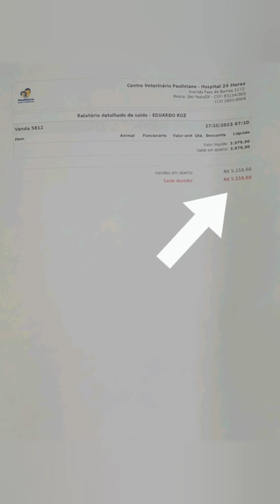NOS CRITICARAM, FALARAM MAL, ACUSARAM, NO FINAL FICAMOS COM O PROBLEMA. (descrição)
DÍVIDA URGENTE IMPEDINDO DE SALVAR VIDA.

Estamos muito preocupados, pois o Toquinho segue internado e nossa dívida com o hospital veterinário ultrapassa os R$ 5000,00 (cinco mil reais).

Este vídeo é tão somente para passar informações do Toquinho e para pedir socorro para quitar suas despesas veterinárias.

Não temos como dar continuidade ao tratamento. É justamente aquilo que falamos:
As pessoas dizem: "socorre primeiro e depois pede ajuda, nós ajudaremos, só pensa em dinheiro, PRIMEIRO SOCORRE!"
Pronto, socorremos! A conta está aqui! A pergunta é:
E AGORA? CADÊ ESSAS PESSOAS QUE NOS APONTARAM O DEDO, JULGARAM, XINGARAM, ENTRARAM NO POST, FALARAM MAL? POR QUE SE CALAM AGORA?

MEDROSOS! HIPÓCRITAS!
FALO PELOS ANIMAIS QUE NÃO PODEM FALAR. SÃO VÍTIMAS DE VOCÊS.
AGORA ESTAMOS SOZINHOS MAIS UMA VEZ!

Isso que dá confiar no ser humano.
Da próxima vez será do nosso jeito e espero que ENTENDAM que dinheiro adiantado antes do resgate é importante SIM!

O animal está morrendo e nós estamos sem dinheiro para pagarmos a continuidade de seu tratamento. POBRE ANIMAL! VÍTIMA DA TRAIÇÃO HUMANA.

Quem puder nos ajudar a quitar a clínica e não nos deixar sós nesse desespero, pelo amor de Deus, nos ajude: